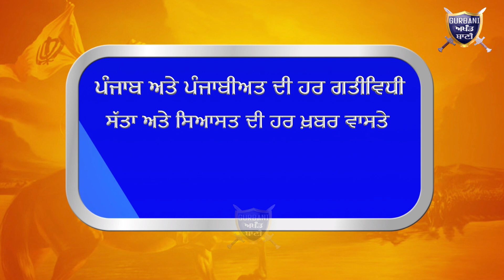ਦੇਖੋ ਕਿੱਦਾਂ ਅਜਨਾਲਾ ਦਾ ਹਰ ਪਿੰਡਵਾਸੀ ਹੁਣ ਚੁੱਕ ਸਕੇਗਾ ਸਰਕਾਰੀ ਸਕੀਮਾਂ ਦਾ ਆਸਾਨੀਨਾਲ ਫਾਇਦਾ|Gurbani Akhand Bani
Must Watch How Every Villager From Ajnala Can Use The Benefits Of All Government Schemes.